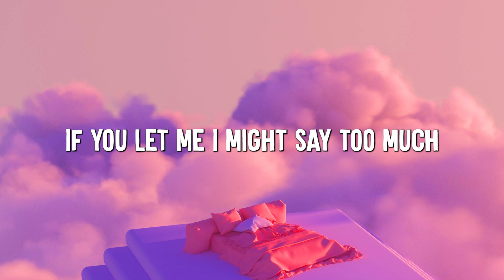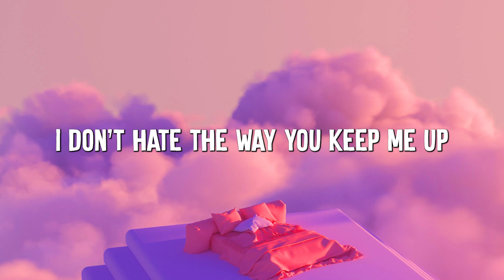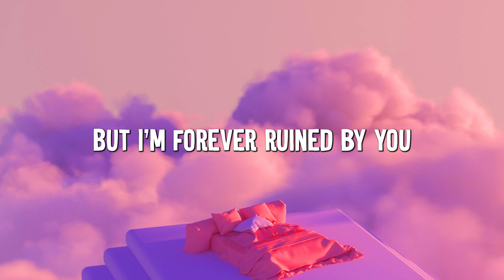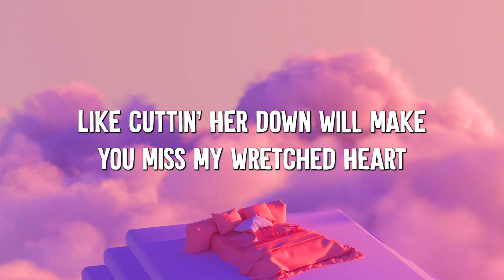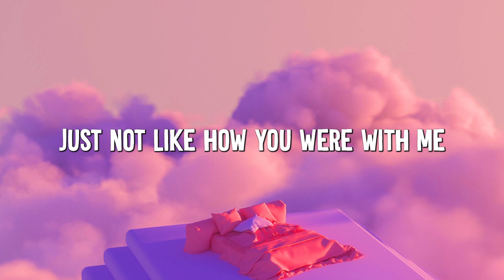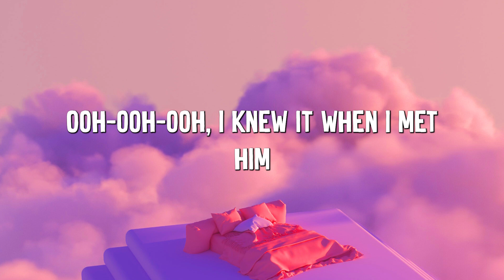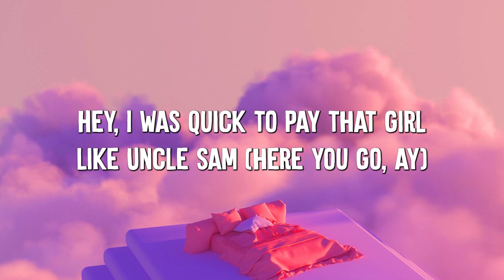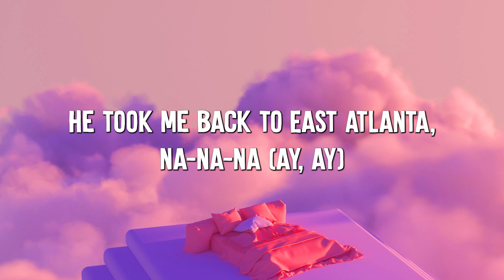Justin Bieber - Off My Face (Lyrics) -- Olivia Rodrigo, Camila Cabello (Mix Lyrics)